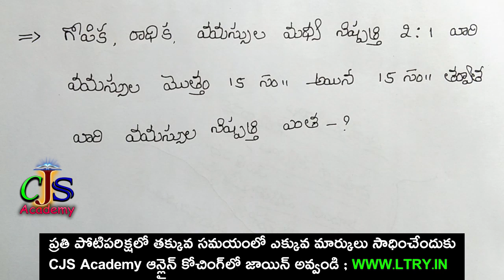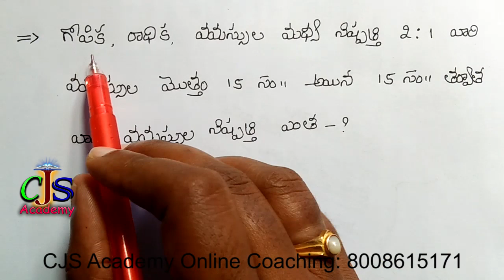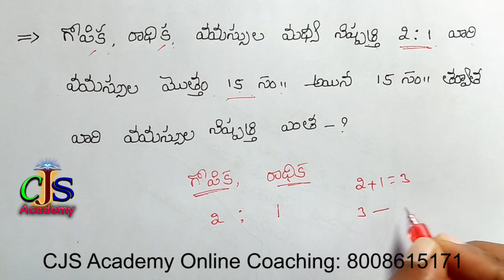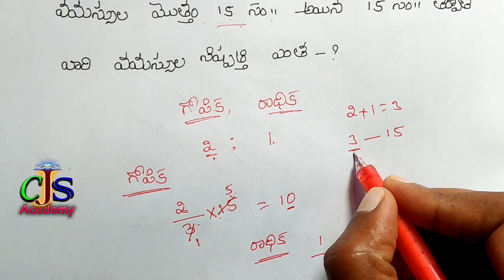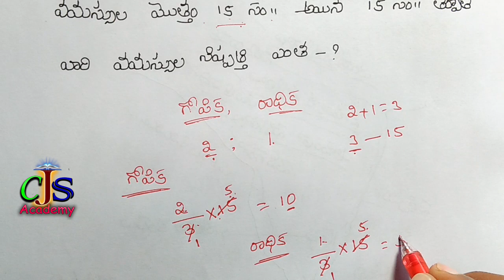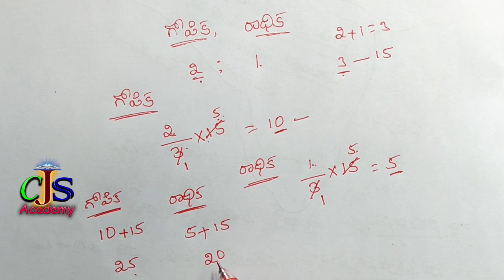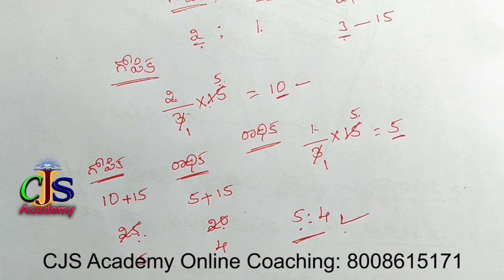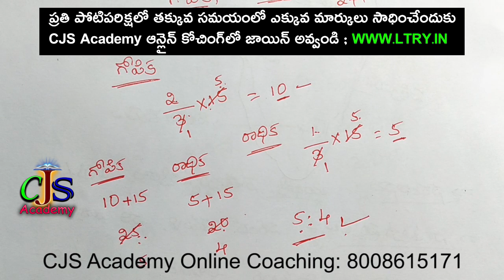Ages Short Tricks in telugu | CJS Academy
Ts, AP, police constable, si, Ap police constable, civils, Group-1,2,3&4. Railway police and bank exams, crpf, army, vro, vra, panchayath raj secretary, JL,DL, Dsc, Gurukul, and all competitive exams.